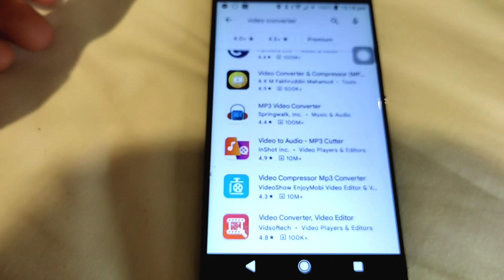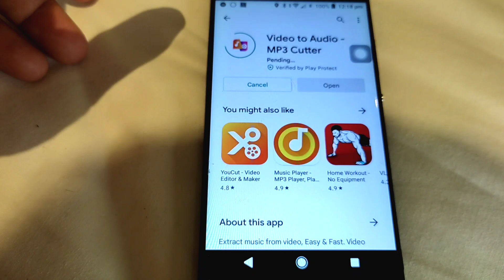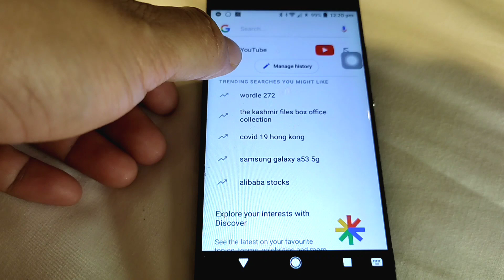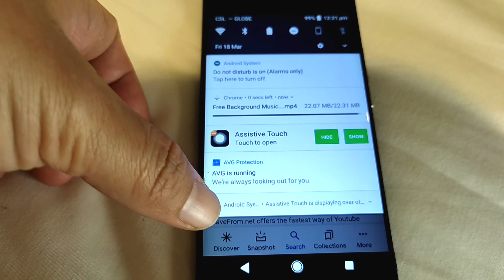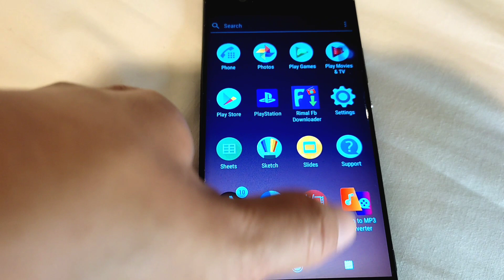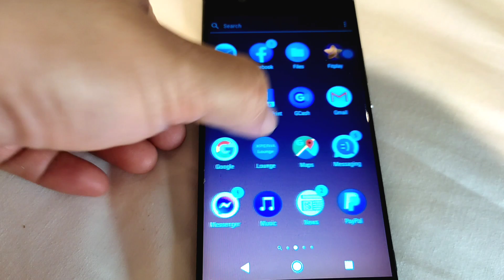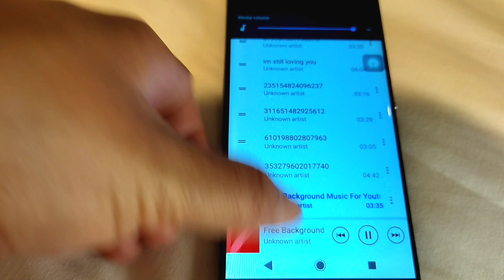Vlog#14 How Do I Get My Background musics and sound effects tutorial/flexing my makalat na room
Everybody should be able to enjoy their life, because you only live once. Remind yourself everyday that you are incharge of your happiness and nothing should control you from outside. Live, love, enjoy and smile..YOLO